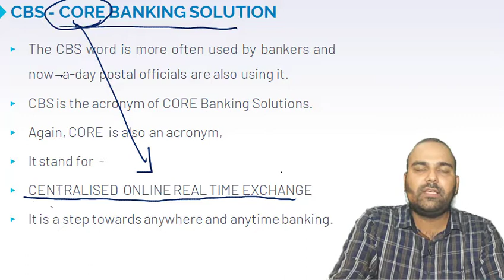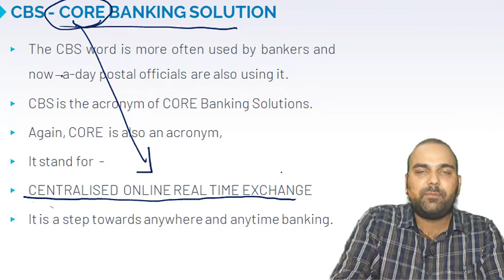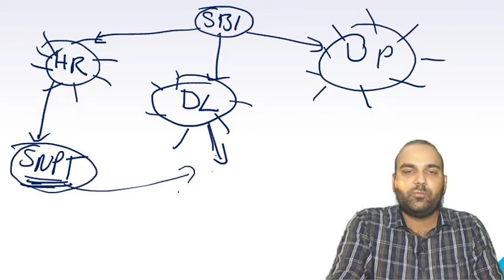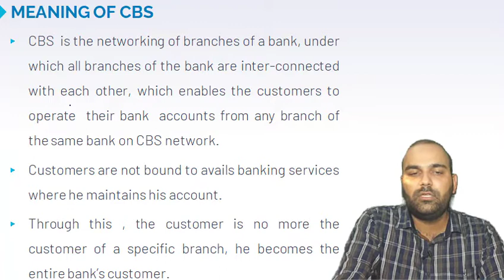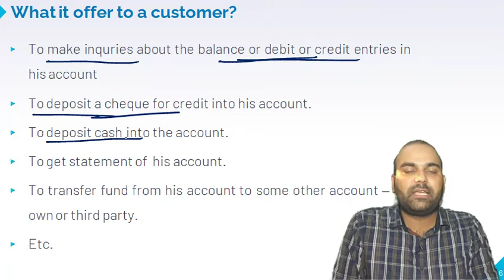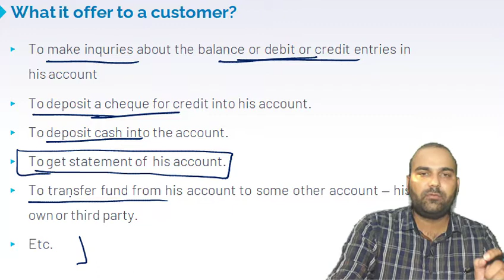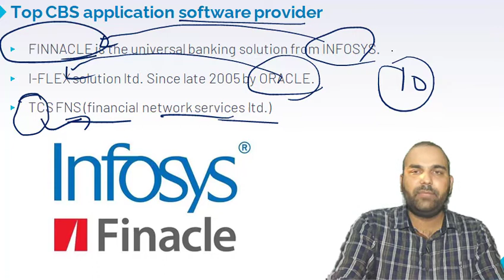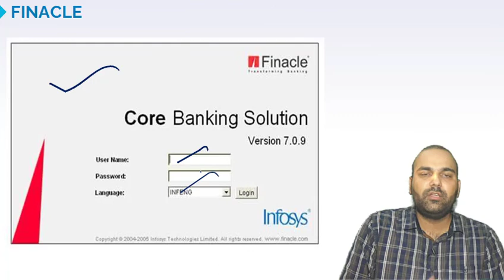CBS| CORE BANKING SOLUTION| RBI GRADE B | IBPS PO| CAREER POWER| SUNDERPAL SIR| BANKING AWARENESS